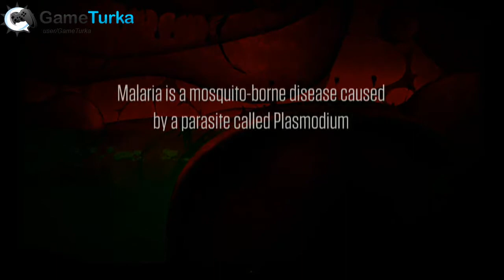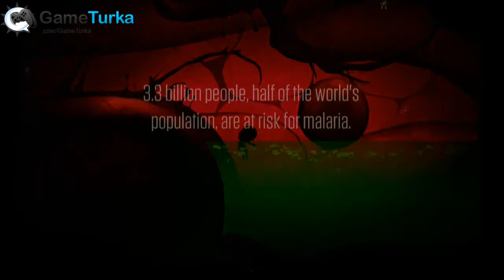Nightmare: Malaria Android GamePlay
Nightmare: Malaria  Best Android Games and iOS,Windows Phone Games 2013/2014 (iPhone - iPad - iPod Touch)

Nightmare: Malaria drops you into the bloodstream of a young girl infected with malaria. Can you make it out alive?

- Survive 18 levels of fever-dream visuals through two worlds: Blood and Brain.
- Save the stranded teddy bears on every level to advance.
- Avoid killer mosquitoes using your wits and the safety of mosquito nets.
- Featuring the voice of Academy Award-winner Susan Sarandon.
- First iOS game created by Emmy award-winning studio Psyop.

In support of raising awareness and funds to battle malaria, Emmy award-winning production company Psyop created Nightmare: Malaria, it's first game for Android, through a partnership with the Against Malaria Foundation (AMF), ranked the #1 most effective charity by Give Well, The Life You Can Save and Giving What We Can.